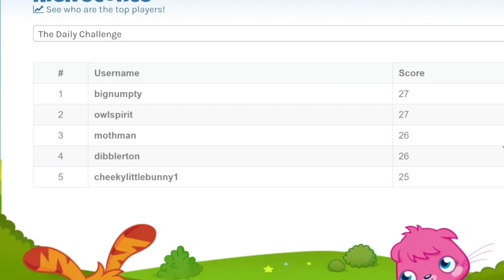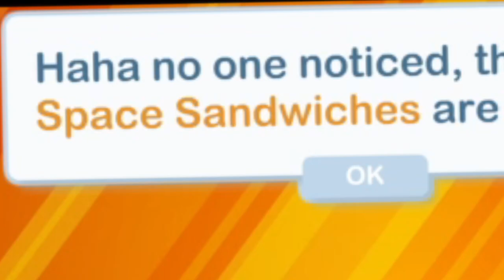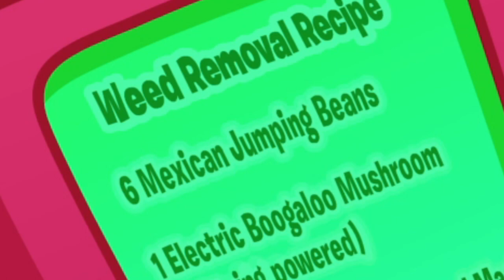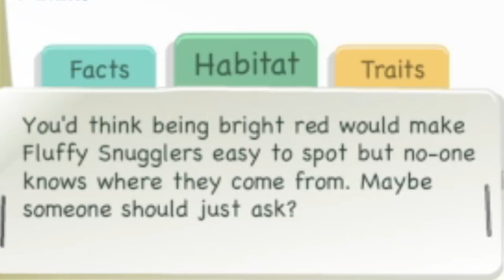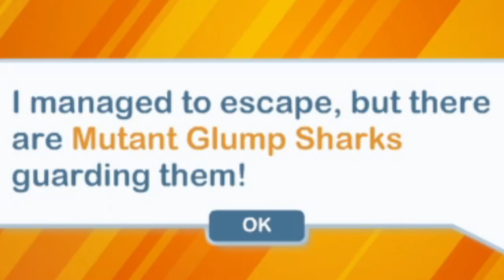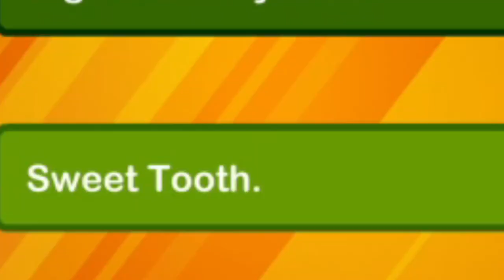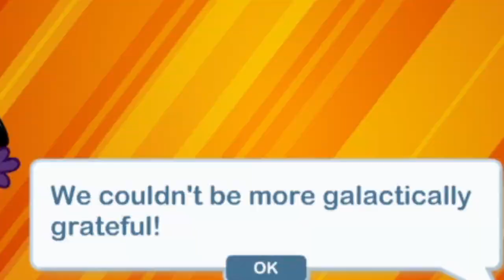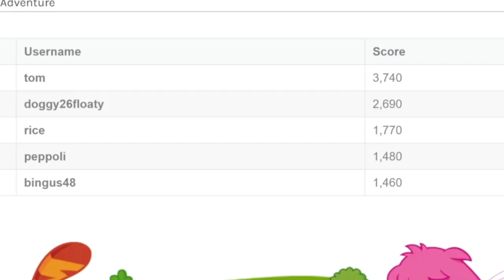MOSHI MONSTERS GO TO SPACE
Remember when Moshi Monsters went to space? Because I do! Moshi Monsters Super Moshi Season 2 Missions have the super moshi go too space to fight CLONC and Dr Strangeglove! And Moshi Monsters Online or Moshi Online just gets weirder and weirder!
CHAPTERS:
0:00 MOSHI MONSTERS IS BACK!
2:07 We're in space now ig
3:17 It's a TRAP1!!1
8:05  ALIENS IN MOSHI MONSTERS WHAT HUH?
10:21 A lesson on bigotry
12:04 GLUMP SHARK ALIENS WDYM?!?
14:33 Squeal of Fortune!
17:29 Moshvengers: Endgame
21:50 AFTER CREDIT SCENE WHAT
23:17 Kipnap n Chill